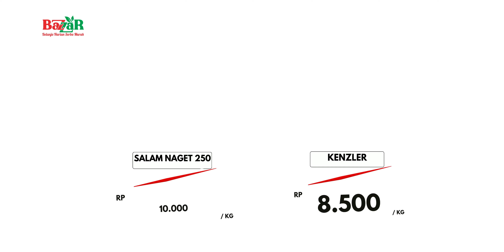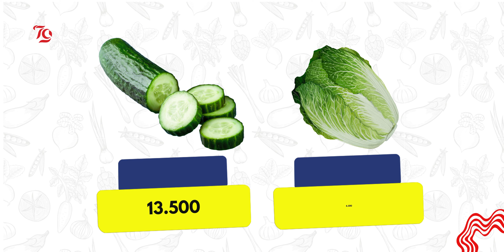BAZZAR PUSAT PROMO